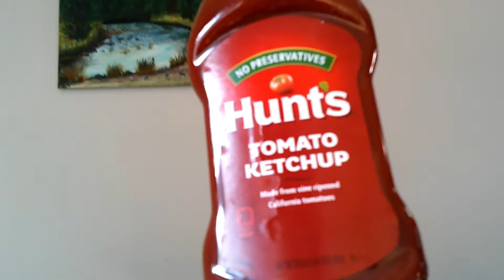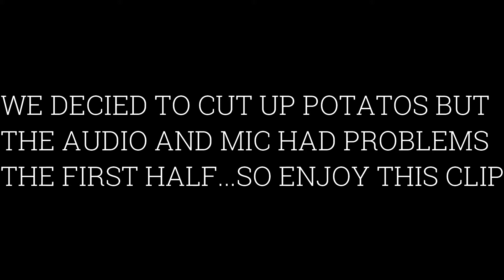Losing my Luscious Locks!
Today starts off with Thomas thinking that his shirt is a cat then after realizing how bad his hair looks decides to take out his annoyance on potatoes!